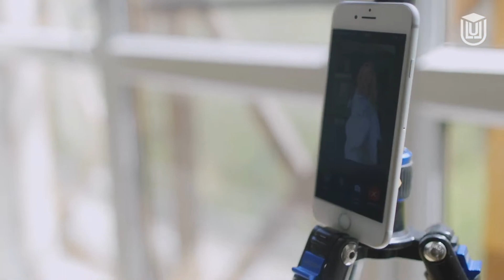¿Sabes qué es el Sexting?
La práctica del "SEXTING" ha aumentado en los últimos años, sobre todo entre los menores de 18 años. Infórmate sobre sus consecuencias y riesgos. 🫂👨‍👩‍👧‍👧🖥️🤳🏼🧑🏻‍💻📸👩‍💻
¡Quédate! Enseguida te hablamos más al respecto.
"Vivir y disfrutar nuestra sexualidad como deseemos no es malo si se respeta a todas las personas participantes, empezando por uno mismo"